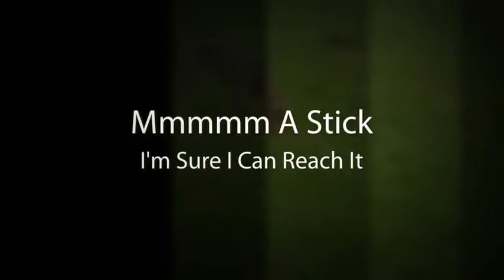Biz With His Prize Twig